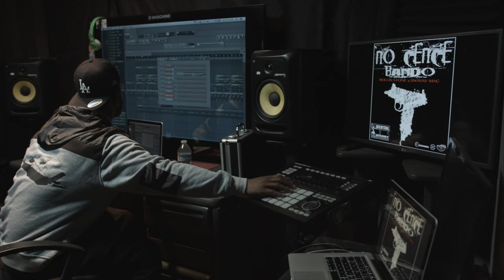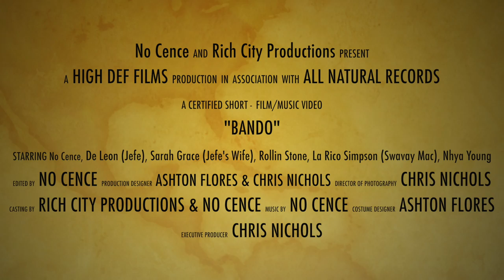No Cence - BANDO (Official Video) Ft. Rollin Stone & Swavay Mac (Prod. By JFK Beats)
Bando is a single going towards No Cence's upcoming project ((God.Got.Me 1.5)) be sure to go get that as soon as it drops the early Beginning Of Next Year no set date yet just buckle up your seat belts and get ready for the ride

Directed By: Rich City Productions / Chris Nichols

Creative Director: No Cence / Ashton Flores

Edited By: No Cence / Ashton Flores